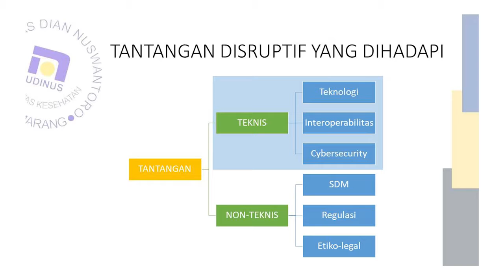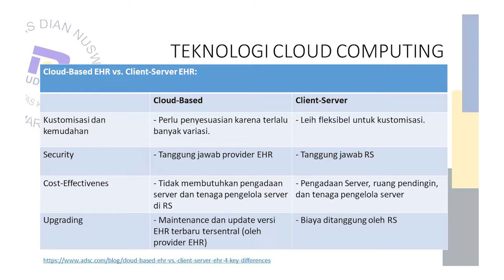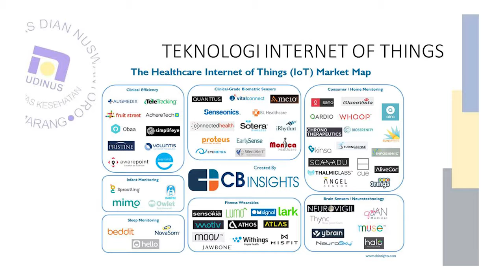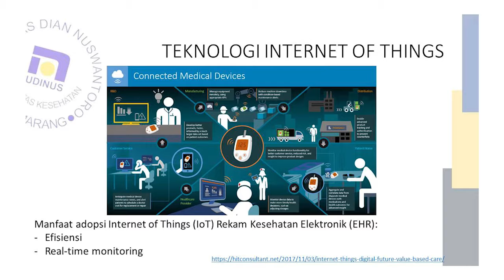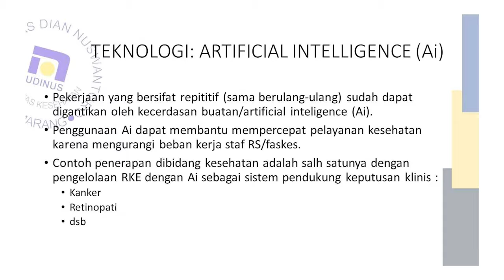CAMPUS ON TV TVKU - TANTANGAN DISTRUPTIF PENERAPAN REKAM KESEHATAN ELEKTRONIK - SEGMEN 2